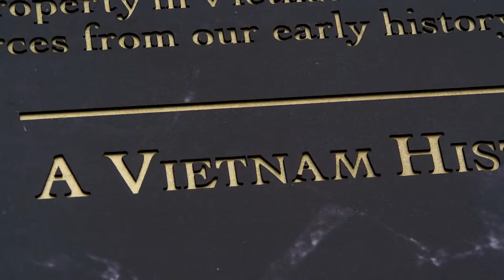Abduction Trailer#1 (2019) Scott Adkins, Andy On, Lily Ji, Truong Ngoc Anh / Action Movie HD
Starring:  Scott Adkins, Andy On, Lily Ji, Truong Ngoc Anh

Quinn leaves a park fountain in Vietnam without remembering who he is or where he came from. As he wanders through the city, gathering clues from his past, he is relentlessly pursued by mysteriously dangerous figures.

Quinn sai de uma fonte do parque no Vietnã sem se lembrar de quem ele é ou de onde ele veio. Enquanto vagueia pela cidade, reunindo pistas de seu passado, ele é implacavelmente perseguido por figuras misteriosamente perigosas.

Movieclipstrailers Official trás a voces os melhores trailers do cinema . Por tanto seja bem vindo e tenha um otimo entretenimento..